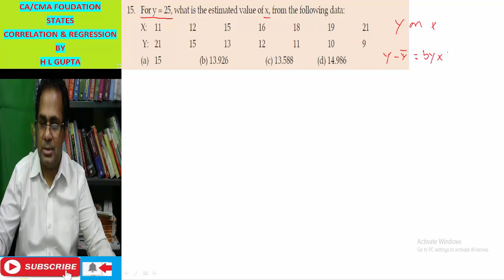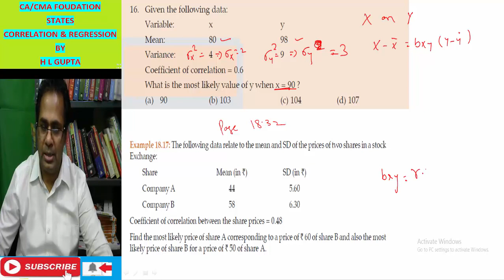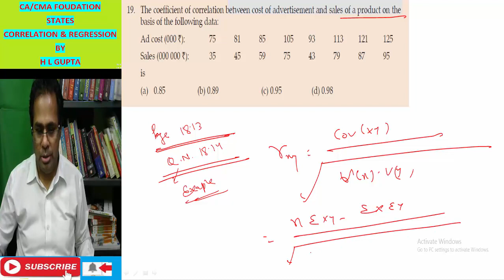CORRELATION AND REGRESSION CLASS 24, SET C 15 to 19 BY HL GUPTA. To Buy CLS CA/CMA CALL-8920730907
CMA FOUNDATION STATS.  BUSINESS MATH,   CMA FOUNDATION COURSES, CMA